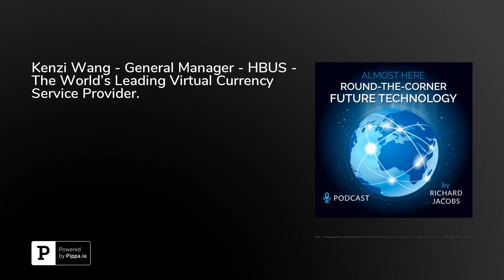Kenzi Wang - General Manager - HBUS - The World's Leading Virtual Currency Service Provider.